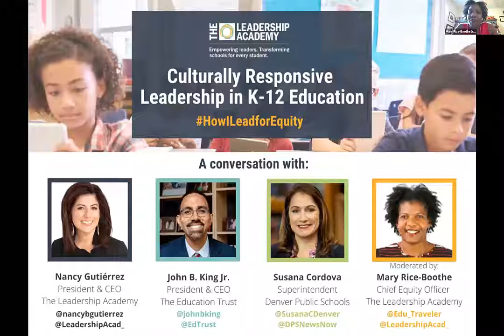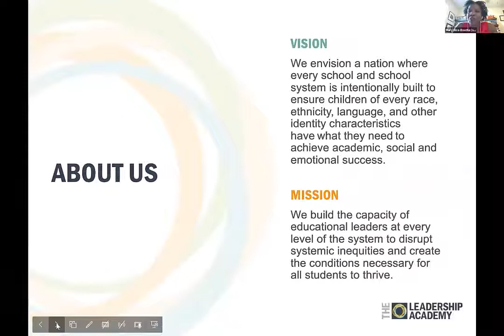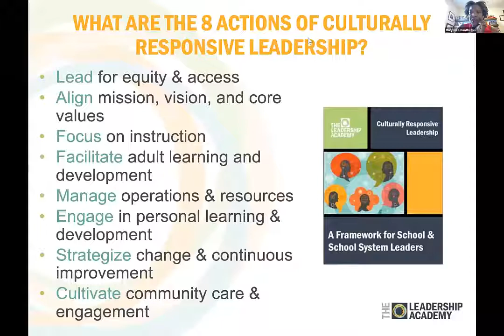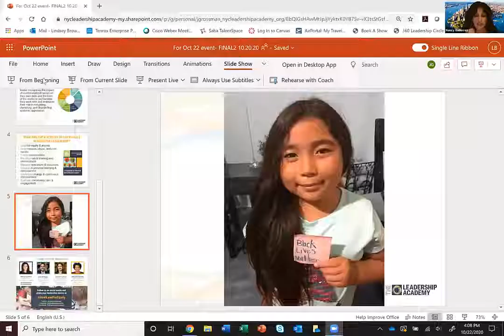Culturally Responsive Leadership K 12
The call for culturally responsive and equitable school systems is slowly getting louder, but what does that mean and what does that look like in practice? Join some of the top leaders in education policy and practice in a deep discussion about the leadership moves and public policies needed to truly begin to disrupt racism and inequities within and across schools and school systems. The Leadership Academy Chief Access & Equity Officer Mary Rice-Boothe will moderate a conversation among The Leadership Academy President & CEO Nancy Gutiérrez, The Education Trust President & CEO John B. King Jr., and Denver Public Schools Superintendent Susana Cordova.